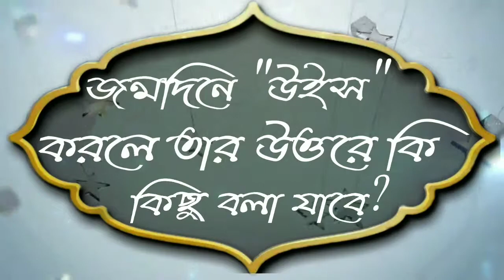জন্মদিনে উইস করলে তার উত্তরে কি কিছু বলা যাবেᴴᴰ┇by শায়খ মুহাম্মাদ মাহাতাব আকন্দ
জন্মদিনে উইস করলে তার উত্তরে কি কিছু বলা যাবেᴴᴰ┇

What can be said in the answer to his birthday

Janmadine uisa karale tara uttare ki kichu bala yabe

🎙শায়খ মুহাম্মাদ মাহাতাব আকন্দ

🎙Sheikh Muhammad Mahatab akond

👋 yeamul islam 👋